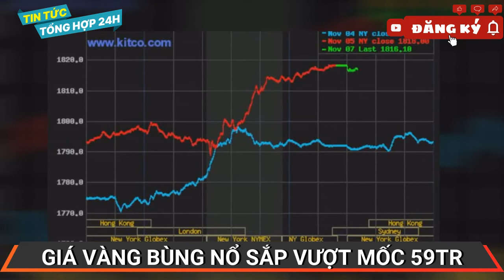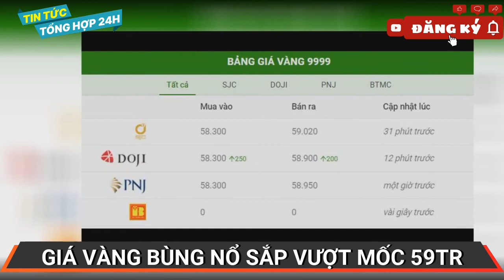Giá vàng hôm nay 8/11 đang bùng nổ, sắp vượt mốc 59 triệu đồng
Giá vàng trong nước bật tăng ngay giờ mở cửa, đưa vàng miếng SJC tiến sát mốc 59 triệu đồng/lượng. Mức tăng mạnh nhất ghi nhận tại các hệ thống kinh doanh đầu giờ sáng nay là 150.000 đồng/lượng.

Tại Công ty Vàng bạc đá quý Sài Gòn, vàng miếng SJC ở mức 58,2 - 58,92 triệu đồng/lượng (mua vào - bán ra), tăng 150.000 đồng/lượng trong tuần qua. Giá vàng nhẫn 9999 SJC ở mức 51,65 - 52,45 triệu đồng/lượng, giữ nguyên.